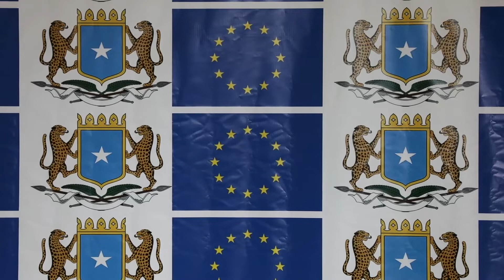Dowlada & Midowga Yurub oo kala saxiixday Mashruuc lagu dhisayo jidadka dalka